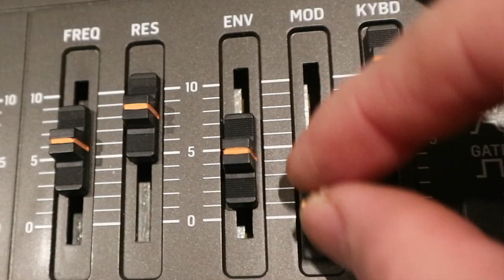Prince Charles & the City Beat Band - Bush Beat SYNTHESIZER COVER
Prince Charles & the City Beat Band.